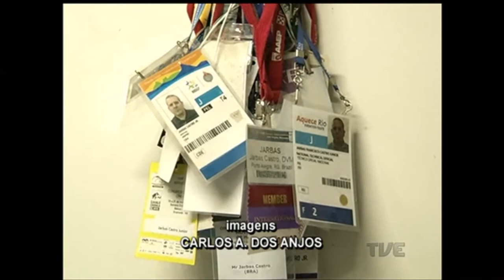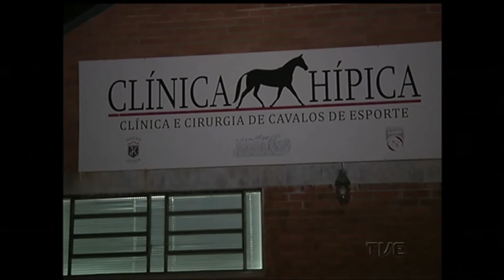Plano de Jogo | TVE - 28/7/2016